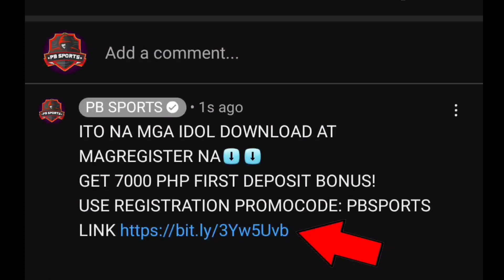LATEST JAN. 12, 2023 NAGhahaLiMAW! NEW PINOY PBF MiDDLwEiGHT CHAMPION 10W - 10K.O na!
LATEST 2023 NAGhahaLiMAW! NEW PINOY PBF MiDDLwEiGHT CHAMPION 10WINS WITH 10K.O na!